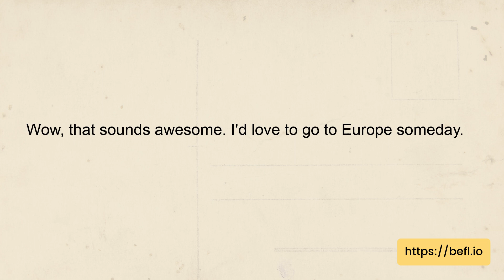English conversation topic | Have you been to any other countries before?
Topic: Introducing yourself and others - Have you been to any other countries before?
Dialog:
Alfie: Hey Abbi, have you ever traveled outside the country before?
Abbi: Yeah man, I've been to a few places. How about you?
Alfie: I've only been to Mexico with my family once.
Abbi: Oh cool, where in Mexico did you go?
Alfie: We went to Cancun, it was beautiful. The beaches there were amazing.
Abbi: Nice! I've been to Europe a few times. France, Spain and Italy were my favorites.
Alfie: Wow, that sounds awesome. I'd love to go to Europe someday.
Abbi: You should definitely go if you get the chance. The food, the culture, and the history are all amazing.
Alfie: Yeah, I'll definitely add it to my travel bucket list.

Question:
Where has Abbi traveled to?